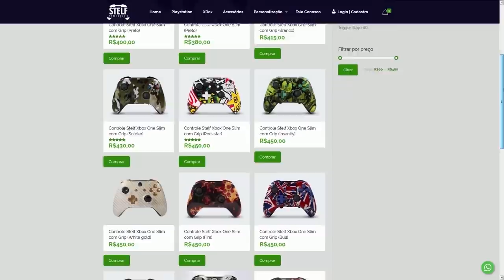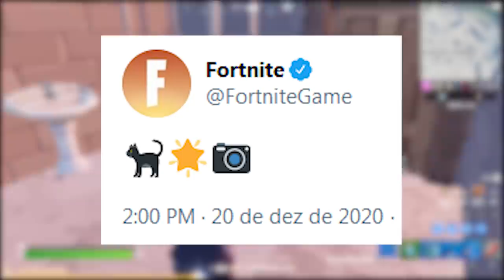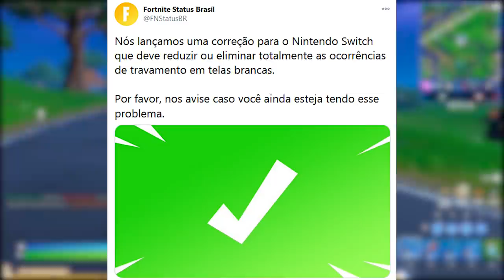FORTNITE - SKINS PAY TO WIN, TEASER MARVEL e ENVELOPAMENTO GRÁTIS?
Fala gurizada, nesse vídeo comento novidades do Fortnite Battle Royale, skins apelonas pay to win no evento de natal, teaser pacote Marvel e mais. Espero que gostem :)